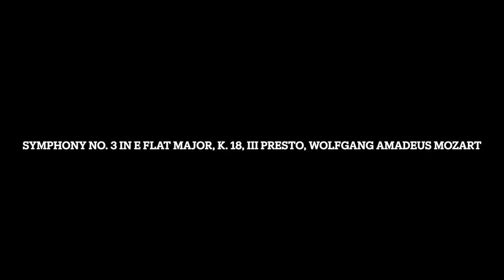(No Requests) Symphony No. 3 in E Flat Major, K. 18, III Presto, Wolfgang Amadeus Mozart